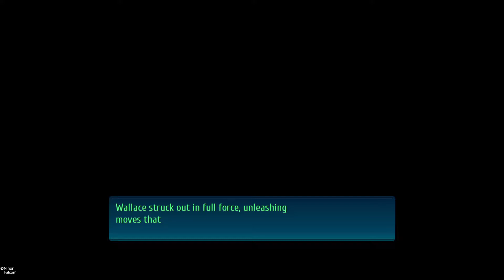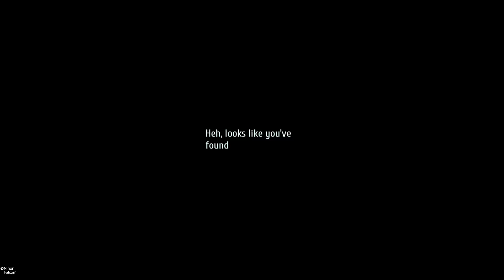Bonding With Gaius and Sara | The Legend of Heroes: Trails of Cold Steel IV | Part 221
He decide to accompany Gaius and we meet a fellow ally in the field! Before joining Sara to say her final goodbyes.